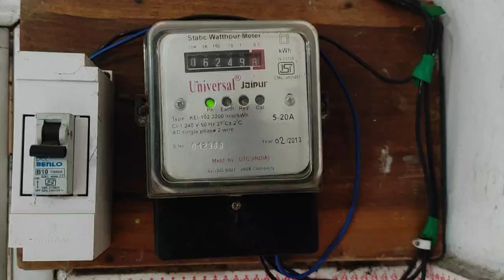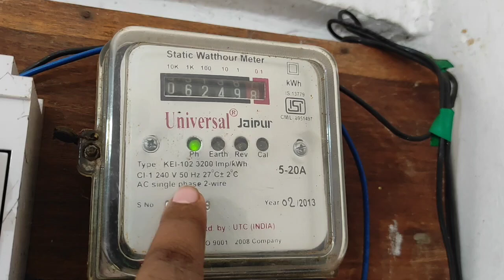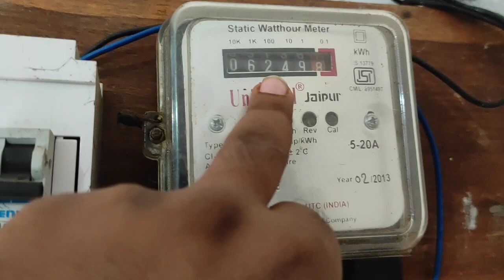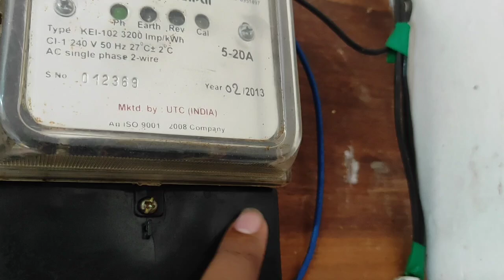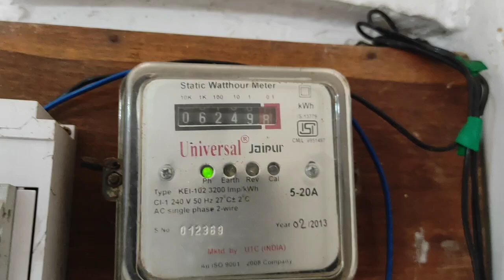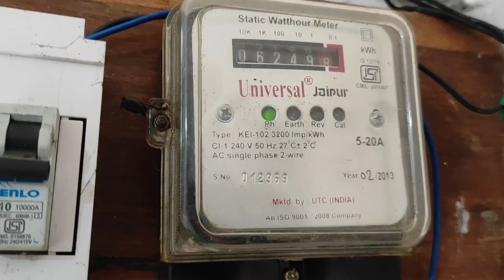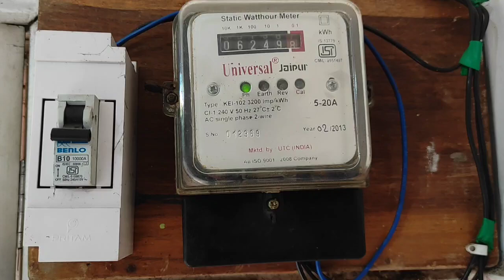Single Phase Energy Meter || Fully Explained With Logic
Your Quaries 👇👇

What Is Electrical Energy Meter
How Does An Electrical Energy Meter Works
What Is An Electrical High Potential Test
What Is Electrical Megger Test
What Is Electrical Technology
What Is Electrical Engineering
What Is Electrical Transfomer
How Does Electrical Transfomer Works
What Is Electrical Induction Motor
How Does Electrical Induction Motor Works
What Is Electrical Circuit Breaker
How Does Electrical Circuit Breaker Works
What Is Electrical MCB
How Does Electrical MCB Works
What Is Electrical Fuse
How Does Electrical Fuse Works
What Is Electrical Generator
How Does Electrical Generator Works
What Is An Electrical Alternating Current
How Does Electrical Alternating Current Works
What Is Electrical Direct Current
How Does Electrical Direct Current Works
What Is Electrical Megger
How Does Electrical Megger Works
How Voltage Works
What Is Residence
How Resistance Works
What Is An Electron
How Does Electron Works
How Does Elctrical Current Works
What Is Electrical Current
What Is Electrical RCCB
How Does Electrical RCCB Works
What Is Electrical MCCB
How Does Electrical MCCB Works
What Is An Ampere
The Engineering Mindset
Najam Academy
Visual Learning
SparkFun Electronics
Niket Shah Plus
ETUTOR
How To Mechatronics
Veritasium
CrashCourse
Electrical Dost
ElectroBOOM
Voltage
Amps
Volts
How Electricity Works
Electricity
Electricity Basics
Electronics
Circuits
Series Circuits
Parallel Circuit
Electric Current
resistance
resistor
circuit breaker
learn circuits
electron flow
electric power
basic electricity
direct current
alternating current
multimeter
ammeter
ohms
power
learn electricity
electrical engineering
ohm's law
amp
current electricity
electric current
electric current explained
electric current formula
electric current numerical
physics